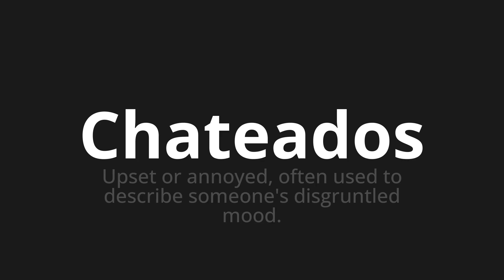How to pronounce Chateados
🌍 Learn a new language now Master the Pronunciation of 'Chateados WHICH MEANS PLATED' - which means : UPSET OR ANNOYED, OFTEN USED TO DESCRIBE SOMEONE'S DISGRUNTLED MOD. 📝 with @HTPronounce 🎓🗣️ - [Your Guide to Portuguese]

Learn to pronounce 'Chateados' perfectly in Portuguese with our easy and engaging tutorial by @HTPronounce! 📖📽️ In this comprehensive video, we provide you with native speaker examples 🗣️👂 and phonetic breakdowns 🎵 to ensure you get the pronunciation just right.

How to say Upset in Portuguese